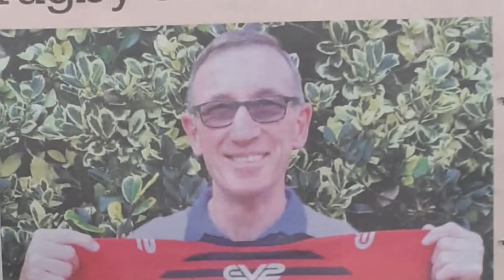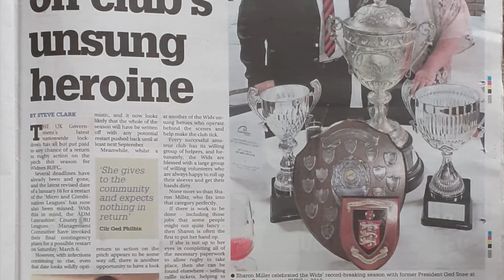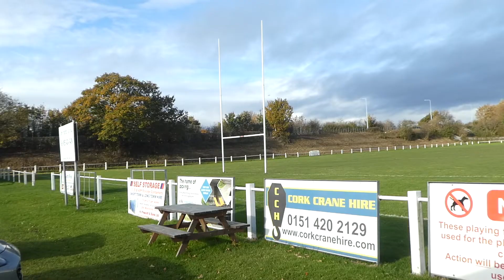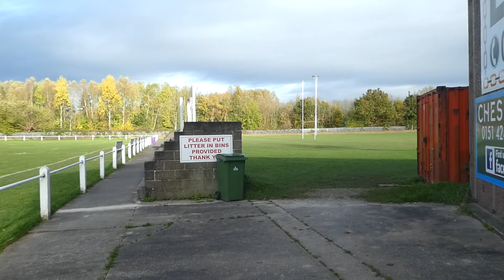Widnes RUFC Steve Martin & Sharon Back at the BBC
Steve Roberts hosts Martin Griffiths and Sharon Miller handing over hockey equipment donated to the BBC Kit Out The Nation campaign